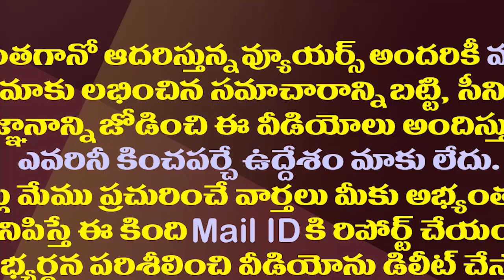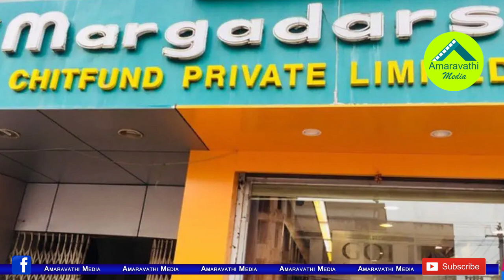మార్గదర్శి చిట్స్ పై సర్కారు మరో పిడుగు.!| AP Govt Another Shock To Ramoji Rao On Margadarsi Issue